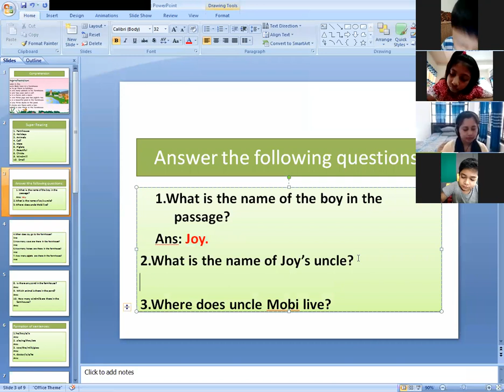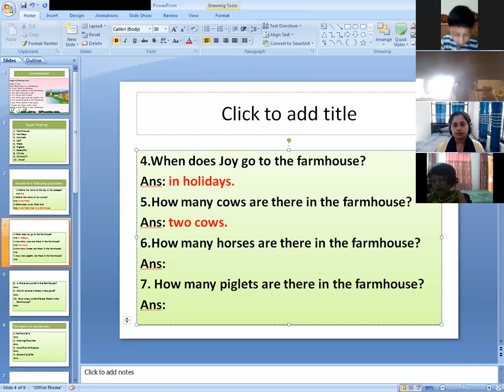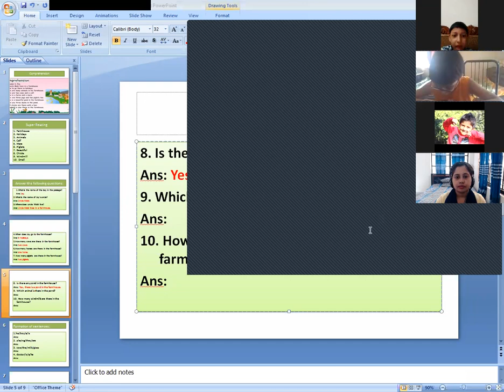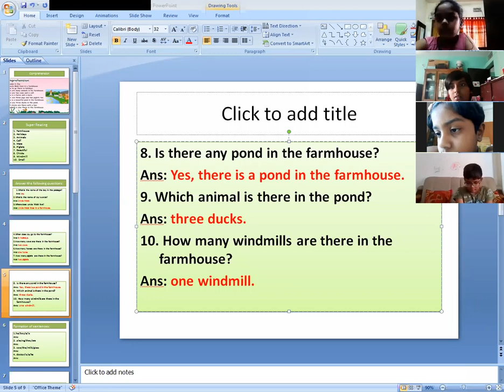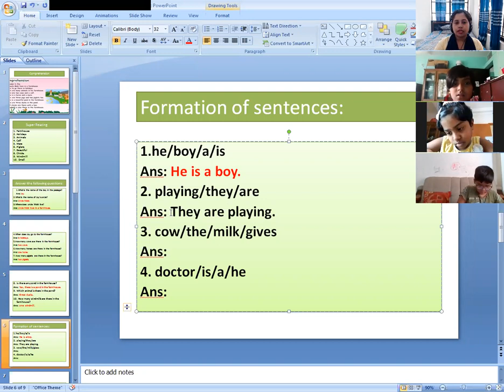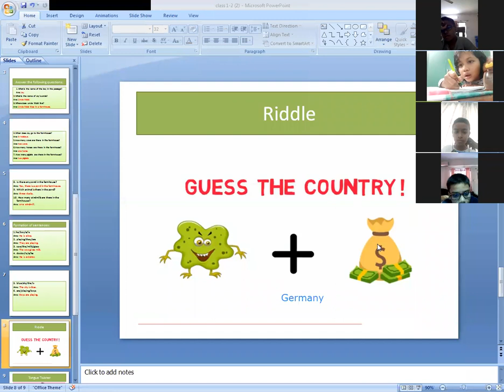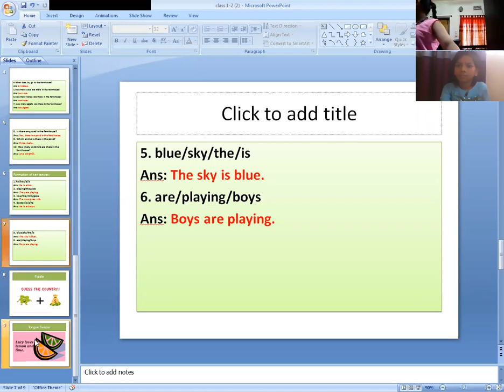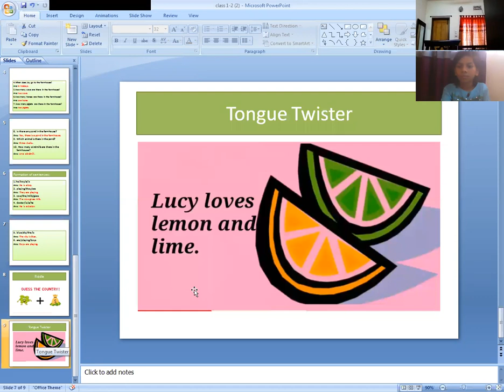Kids Spoken English, Class 1-2, Batch-3 (17.4.2021)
Comprehension, question/answer, formation of sentences, riddle, tongue twister